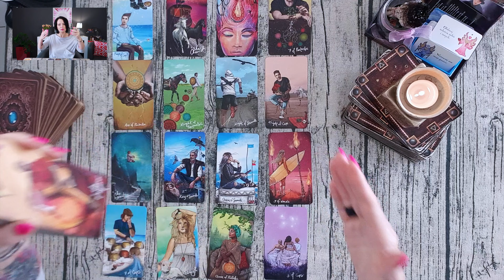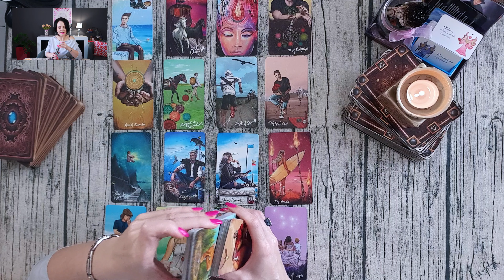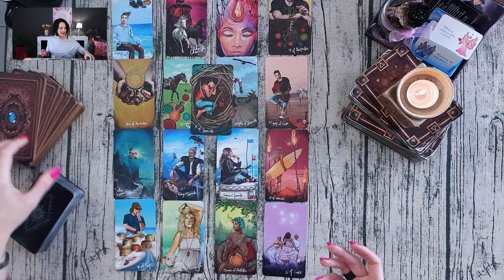LEW - CZERWIEC 2020 - HOROSKOP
W treści:
✩imię,
✩data urodzenia,
✩pytanie,

♠  Talia: Tarot Snów* Tarot The Dark Mansion  lub The light Seers Tarot Muzyka: Benjamin Thompson - Lullaby

Gdzie jeszcze możecie mnie znaleźć:
*Próbuję Podcastów* :)
Póki co jestem dostępna tutaj: